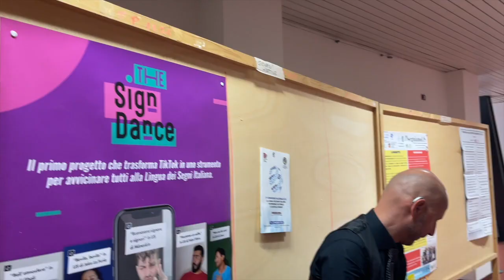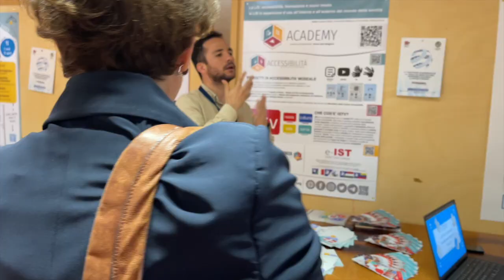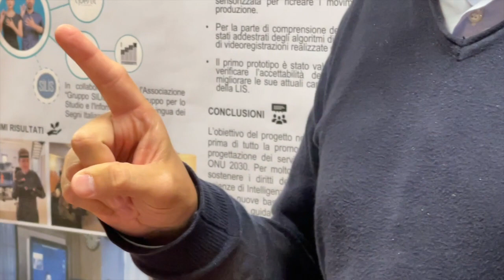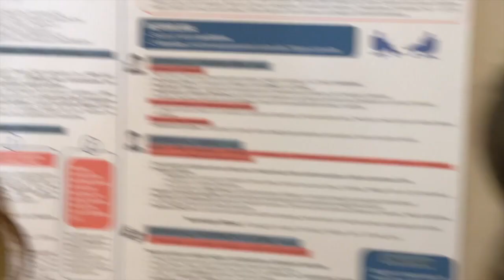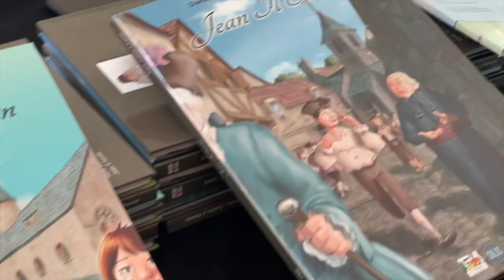5° Convegno Nazionale LIS | Sessione Poster